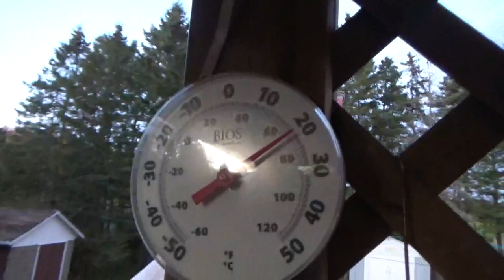2019 10 07 Two Raccoons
Monday Evening
07 October 2019 @ 19:00 hrs
Got to pet the raccoon while eating